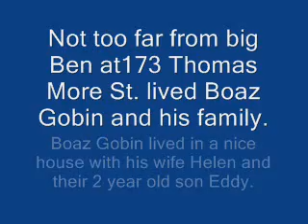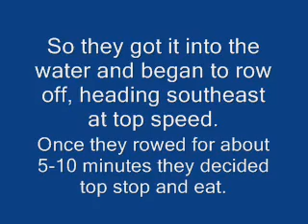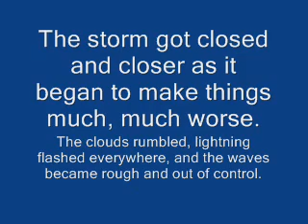The Secret Tunnel part 1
After 3 months of waiting it is finally here, tthe first part of The Secret Tunnel. In this first part Boaz and his family go on a picnic in a boat on the Thames.